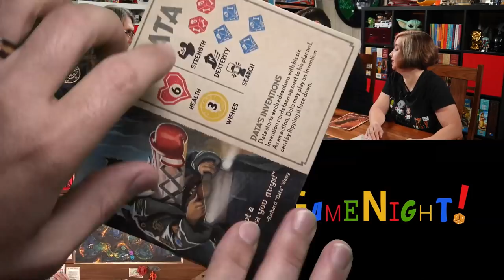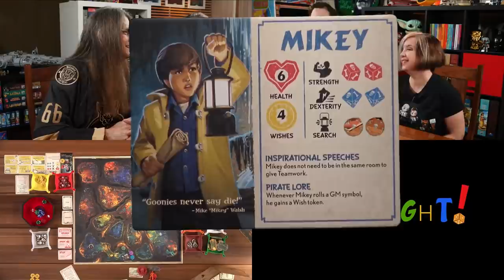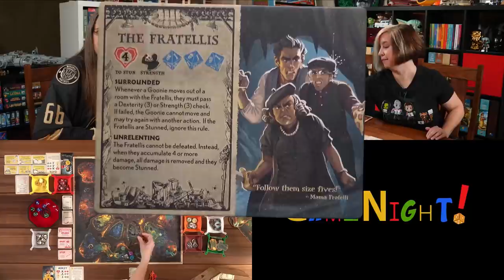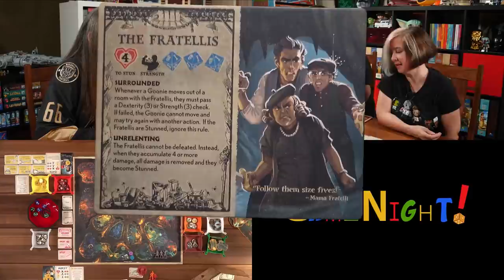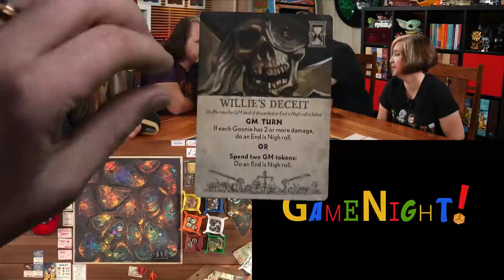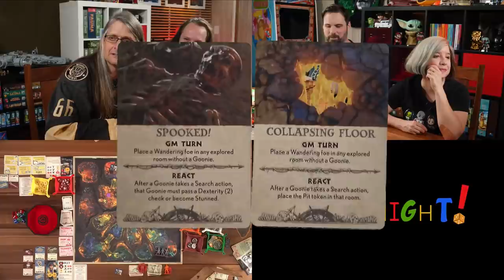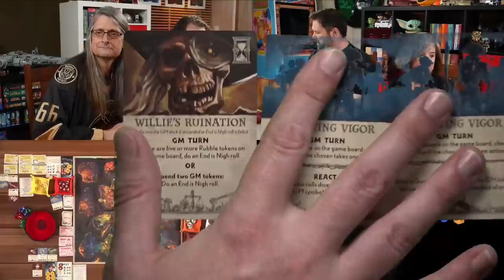The Goonies: Never Say Die - GameNight! Live!! July 13, 2021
Tonight on GameNight! Live!! Nikki, Mike, Nick & Lincoln teach and show you how to play "The Goonies: Never Say Die" designed by Prospero Hall and published by Funko Games.

For more information about "The Goonies: Never Say Die" on BoardGameGeek